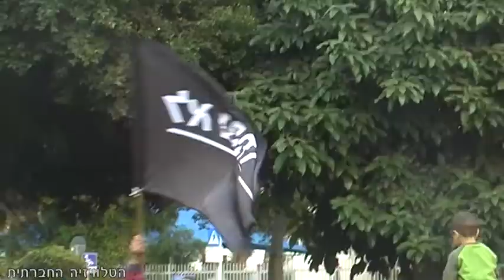חג ילדי האור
ללא אפקטים מיוחדים, הפיקו ה"לא נחמדים" אירוע חנוכה במהלכו לא נאלצו ההורים להיפרד ממאות שקלים עבור כרטיס כניסה. כך הצליחה קבוצת פעילי השכונות לשמח גם תושבים שאין ביכולתם ליהנות מאירועי המיינסטרים של החג.